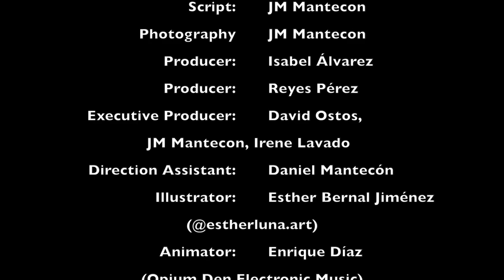Miracle - Airyn & JM Mantecon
First chapter of the fantastic tale "Fantasy Road" based on ancestral stories and legends.
Capítulo primero del Cuento fantástico "Fantasy Road" basado en historias y leyendas ancestrales

Miracle

When the flowers open at every dawn,
when the wind just runs so fast like a horse
when a human loves, it's a miracle
when the Eagle shakes its wings reaches high,
when the stars appear in the sky all night
If the rain falls down, it’s a miracle
When the Secret forest hides animals
when the sun goes down in the horizon
when a baby born, it’s a miracle

Cuando las flores se abren a cada amanecer,
cuando el viento corre tan rápido como un caballo
cuando un humano ama, es un milagro
cuando el águila sacude sus alas llega muy alto,
cuando las estrellas aparecen en el cielo toda la noche
Si cae la lluvia, es un milagro.
Cuando el bosque secreto esconde animales
cuando el sol se pone en el horizonte
cuando nace un bebé, es un milagro

Cast:
Airyn
Joe Cooper
JM Mantecon
Adriana Mantecon

Direction: JM Mantecon
Script: JM Mantecon
Photography: JM Mantecon
Producer: Isabel Álvarez, Reyes Pérez
Executive Producers: David Ostos, JM Mantecón, Irene Lavado
Direction assistant: Daniel Mantecon
Illustrator: Esther Bernal Jiménez (@estherluna.art)
Animation: Enrique Diaz (Opium Den Electronic Music)
Camera Operator: Pablo Terol, JM Mantecon
Costume Designer: Irene Lavado
Movie Editor: JM Mantecon
Color grade: JM Mantecon
Sound: creativa sonora
Post- Production: JM Mantecon (Creativa Sonora studios)
Song: Miracle
Album: Fantasy Road
All Instuments played by JM Mantecon
Lyric: Airyn
Mix: Eduardo Ruiz, JM Mantecon in RockSound Studios
 Mastering Adge Lord Poyatos

registry in safecreative, code: Identifier 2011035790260

All right: CS Records 2020